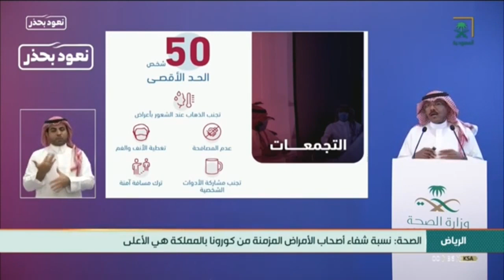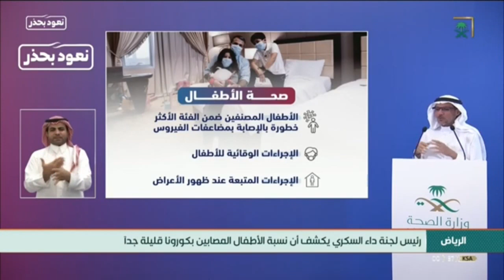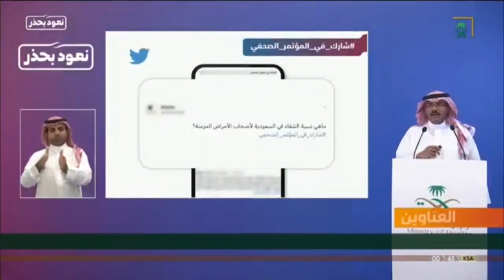نشرة الأخبار الأخيرة ليوم الخميس 1441/11/11هـ.